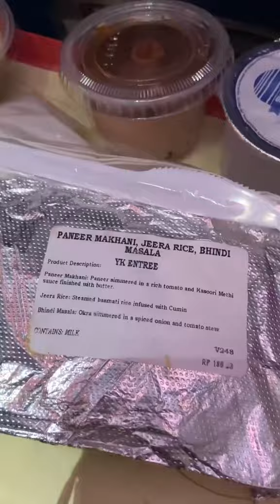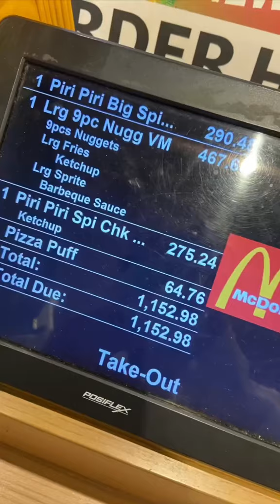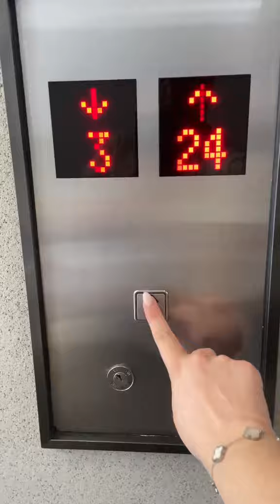30HR TRAVEL DAY TO BANGKOK, THAILAND!!